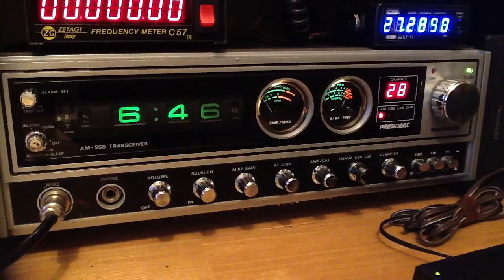11m RX on the Madison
Stateside on 27.285 AM